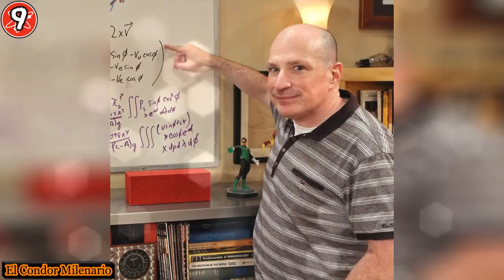12 Curiosidades de The Big Bang Theory (Que no Sabias) 🤓🧠🦍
Sheldon Cooper Siempre usa 2 Camisas.

♖ TAMBIÉN ME PUEDES APOYAR EN PATRION ♖

Si te gusto el vídeo Comenta y Comparte tu Opinión y Escríbela en los Comentarios.

███▓▒░░.El Condor Milenario.░░▒▓███